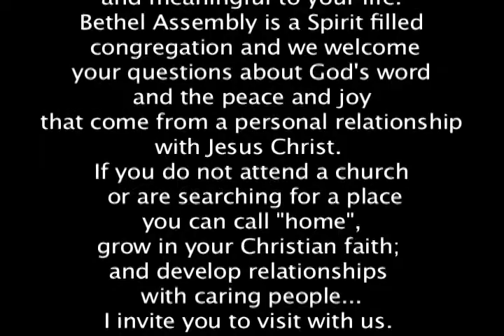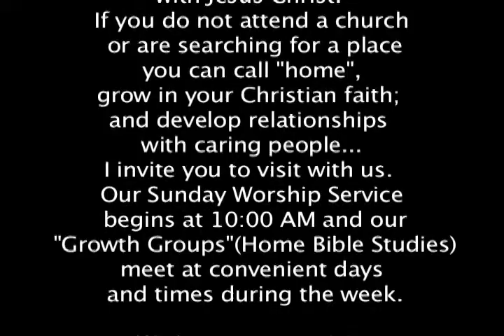Bethel Assembly of God - 4/13/14